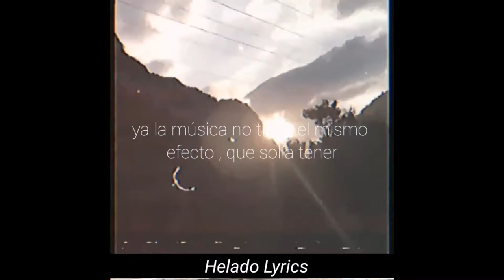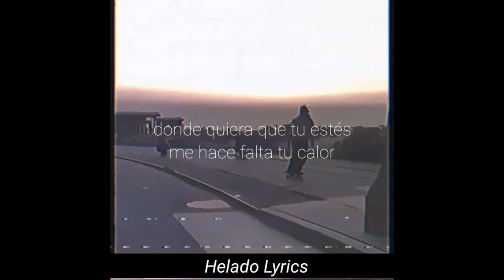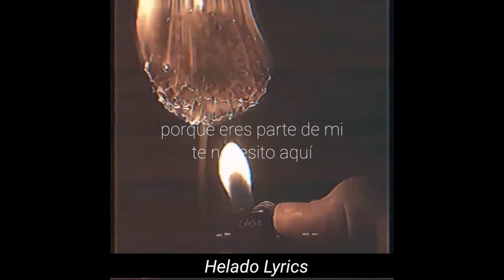Shakira - Te Necesito (Cover) //Letra